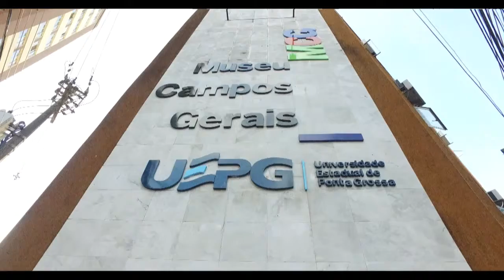TRABALHADORES MUSEU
O Museu Campos Gerais foi reaberto ao público oficialmente na sexta-feira.

Ele ficou fechado durante quatro meses para reestruturação. E os primeiros visitantes foram os servidores da Universidade Estadual de Ponta Grossa que participaram desse trabalho.